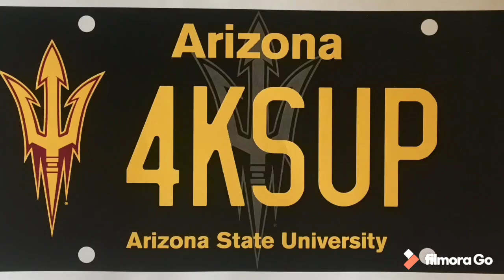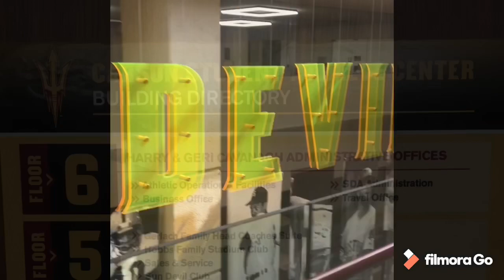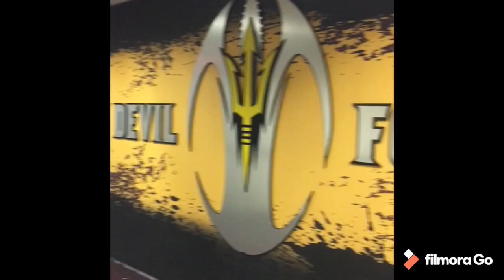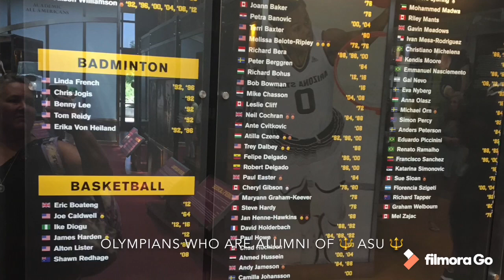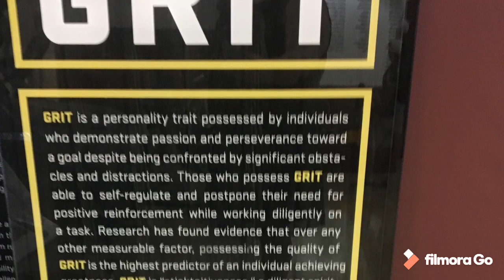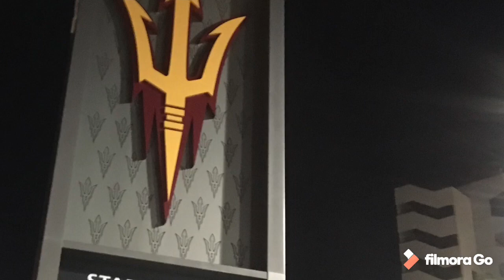Arizona State University Official Recruiting Visit + Campus Tour - Anya Pemberton BeachVB 2021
Amazing visit at ASU, so excited to be a Sand Devil in 2021! Being field level at a Sun Devil football game was a great experience too!! Go Devils!! 🔱